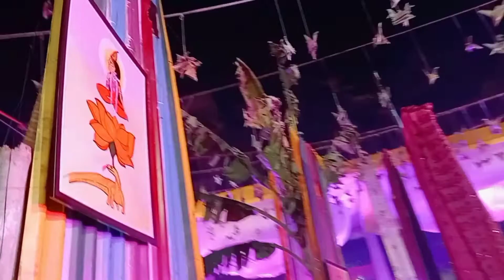Durga Puja Lucknow 2022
Durga puja lucknow
durga puja in lucknow
durga puja 2022
Priya'z life vlogs
indian vlogger
family vlogs
daily vlogs
kolkata durga puja 2022
Durga puja lucknow nagar
Durga puja vikasnagar lucknow
happy navratri 2022